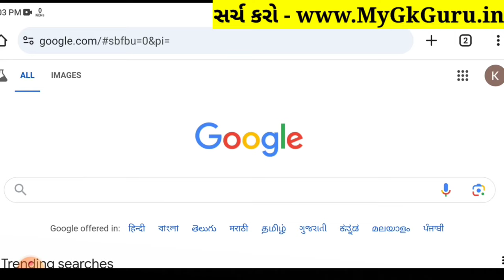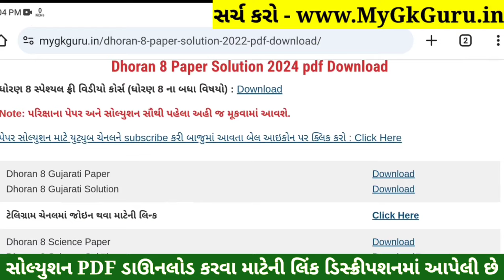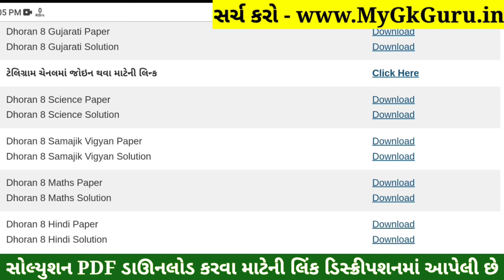💥 Std 8 Samajik Vigyan Paper Solution 2024 80 Marks, Dhoran 8 Samajik Vigyan Paper Solution 2024 SS